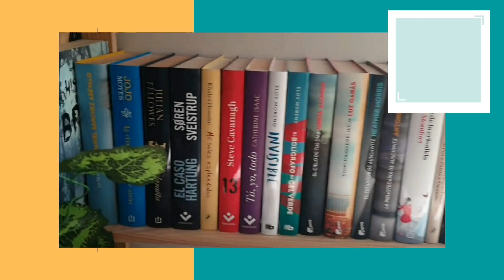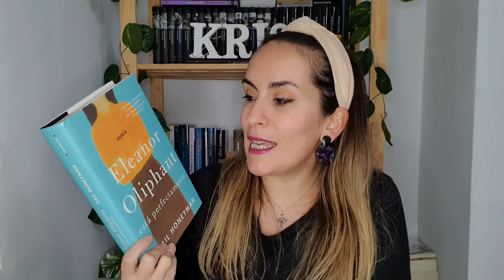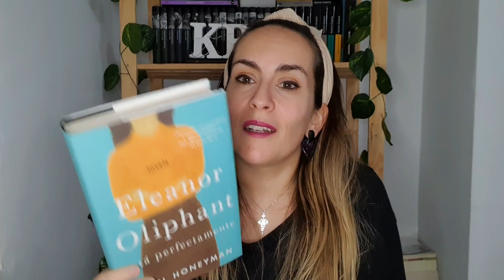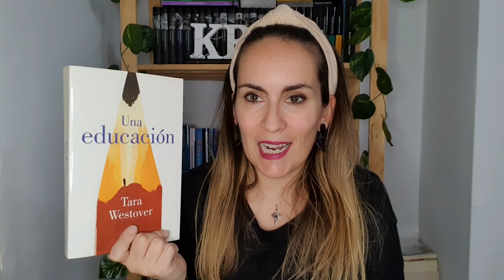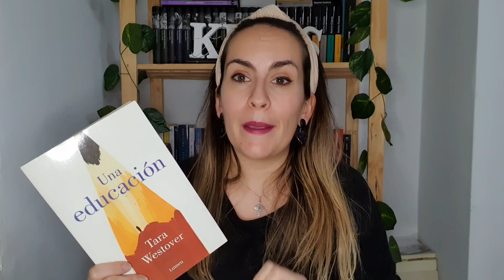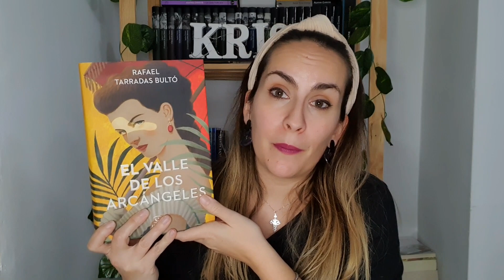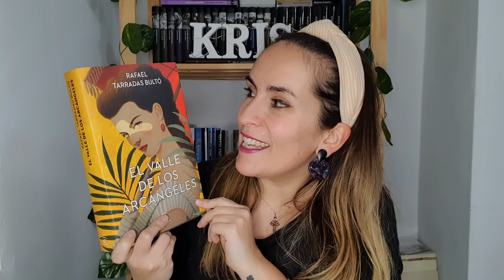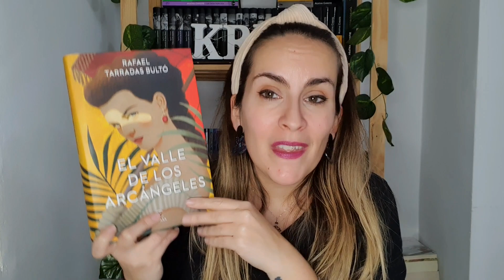MIS 10 MEJORES LECTURAS DE 2022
Además, os informo que hay nuevos vídeos todos los jueves y domingos a las 17:00h.